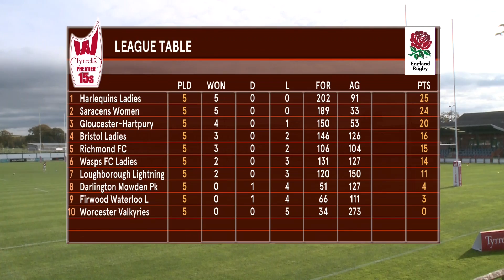Tyrrell's Premier 15s Round 7 Match Live - Gloucester Hartpury Women's RFC v Saracens Women